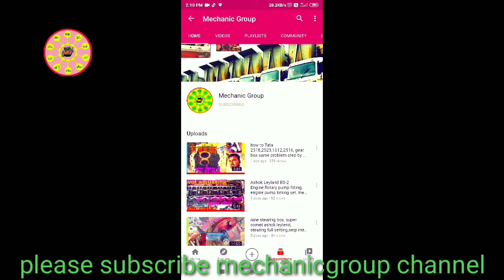Heeno इंजन Eruo-2 piston ring heat,🔥connecting beering🔥gaskit heat half engine open mechanicgroup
इंजन में ऑयल एक भी नहीं कहा गया ऑयल

पिस्टन टूट गया, कनेक्टिंग बियरिंग ख़तम,gaskit का पता नहीं